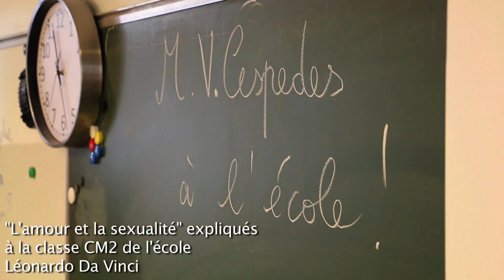L'amour et la sexualité expliqués aux CM2